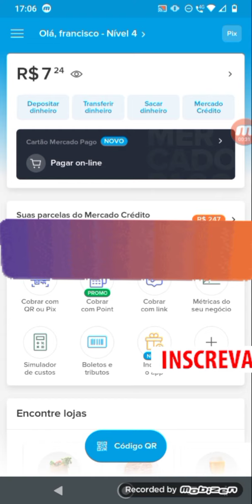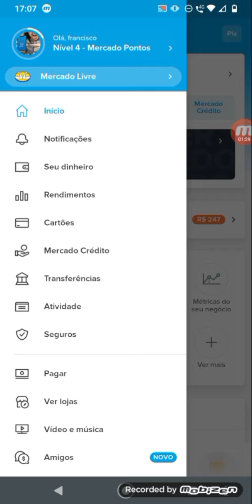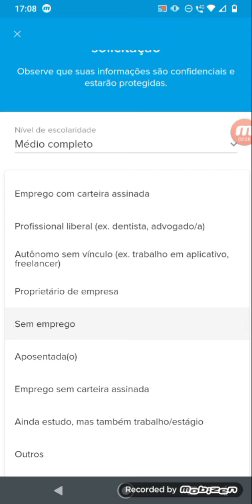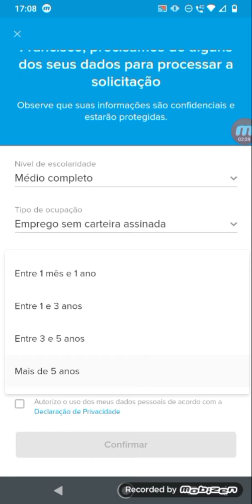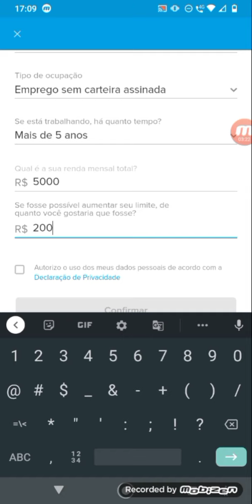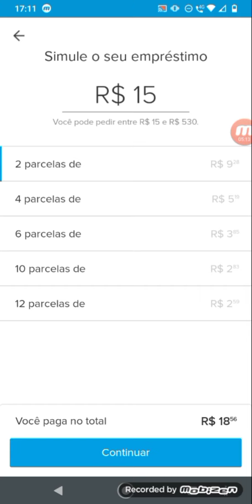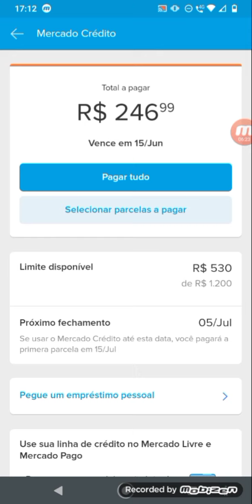mercado pago mercado credito aumento limite no app saiba como pedir um super aumento de limite